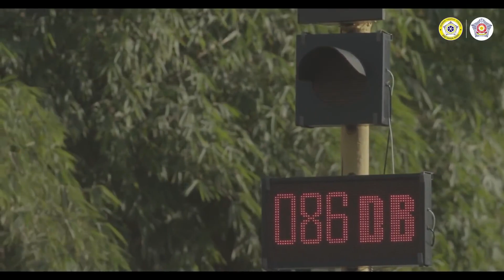Perro disfruta masaje en car wash